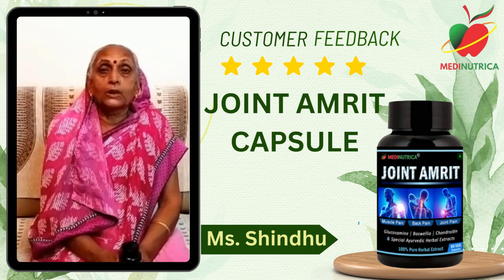Medinutrica Joint Amrit Review | Instant Relief from Joint Pain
Medinutrika Healthcare: Best Ayurvedic Products Manufacturer in India |

Medinutrika Healthcare generally follows Ayurvedic principles and uses natural ingredients like herbs, minerals and metals to make their products. Our company plays an important role in promoting the ancient Indian system of medicine across the world. Our company has over 8 years of experience in the Ayurvedic industry and has developed a reputation for producing high quality products that are safe and effective.

In addition, our company also has research and development facilities, which enable us to develop new products and improve existing products, thereby ensuring that our products meet the needs of our customers. In addition to manufacturing Ayurvedic medicines and supplements, Medinutrika also provides consultancy services, training programs and other resources to support the growth and development of the Ayurvedic industry. Medinutrika Healthcare LLP Ayurvedic Manufacturer Company are an essential part of the Ayurvedic industry in India, and our products play an important role in promoting health and wellness around the world.

Super Slim 30 Veg Weight Loss Ayurvedic Capsules & Medicine

Medinutrica Ayurvedic Power Gold 5X 30 Veg Capsules Best Male Enhancement Pills